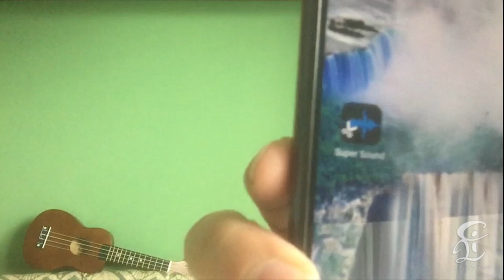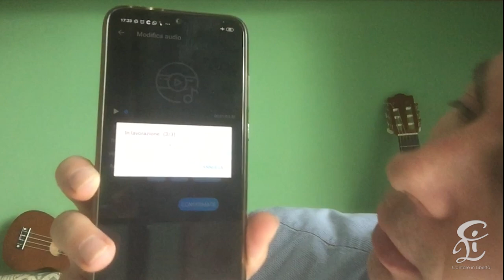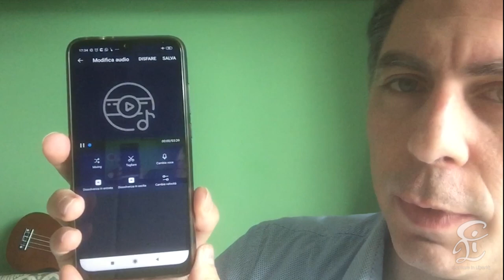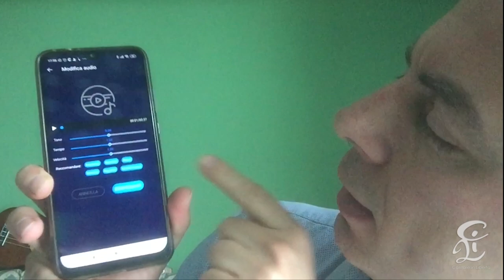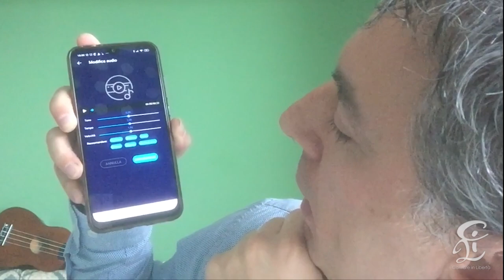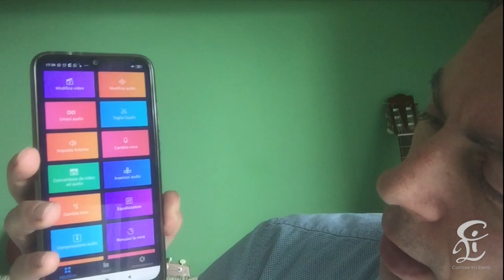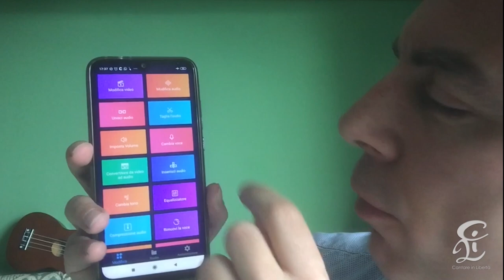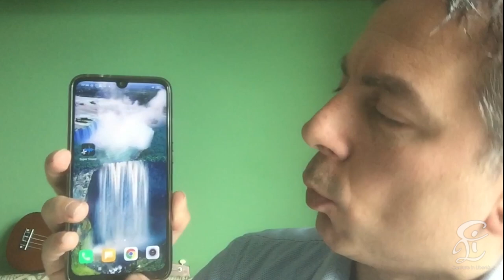Cambiare Tonalità e Velocità agli MP3 ed ai VIDEO Con Lo Smartphone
L’applicazione che Vi mostro oggi funziona sicuramente per Android, non credo ci sia, al momento, la stessa applicazione per IOS.
Si tratta di Super Sound, programma che potete scaricare gratuitamente dal Play Store del vostro cellulare, e le sue potenzialità sono molteplici:
Modificare Video
Modificare Audio
Tagliare Audio
Unire Audio
Variare Volume Audio
Cambiare Voce
Variare Tonalità
Variare Tempo
Variare Velocità
Convertire da Video ad Audio
Equalizzare Audio
Comprimere Audio
Convertire i Formati Audio
Ecc…
Si tratta di una APP molto semplice ed intuitiva da utilizzare ed è davvero molto utile per chi vuole modificare Video o Audio utilizzando semplicemente il proprio telefonino.
Spero che questo Video possa esserVi utile.